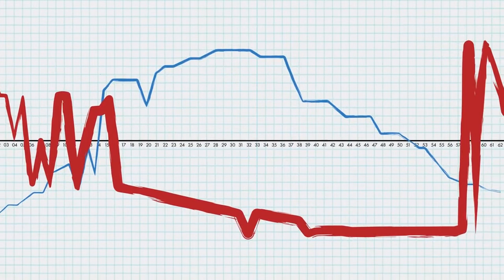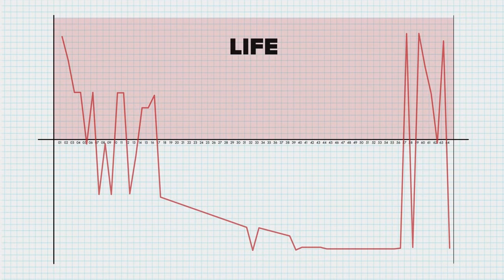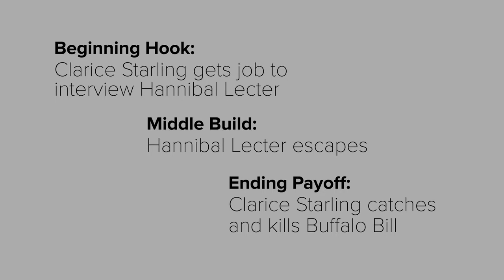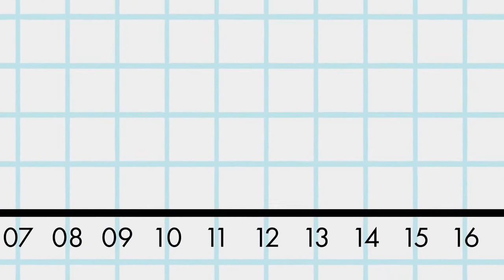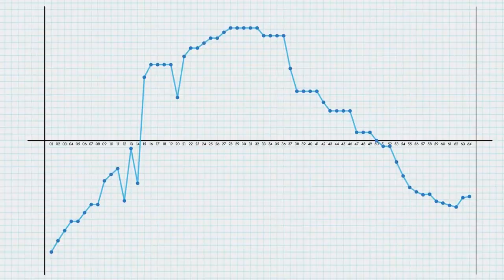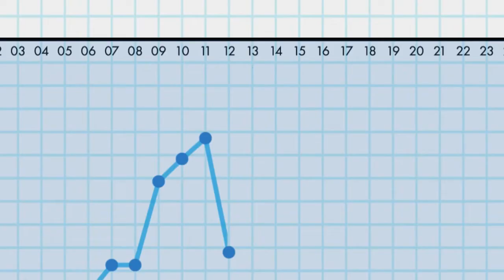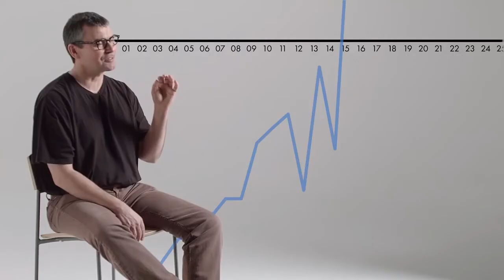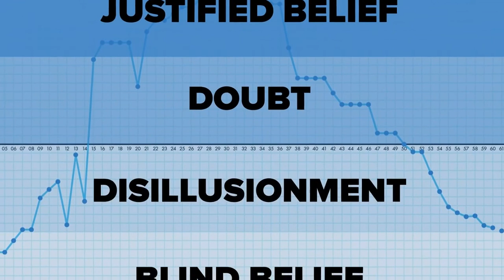Story Grid Introduction - The Grid